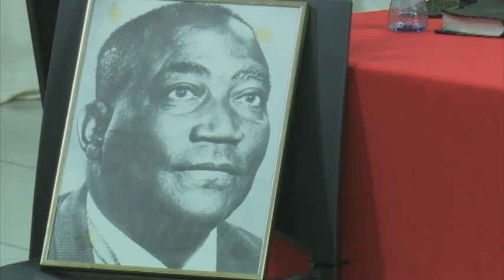Clemens Mutuurunge Kapuuo remembered - NBC